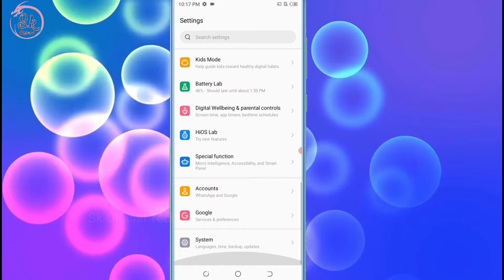Tecno Phone Ki Speed Kaise Badaye Slow Work Kar Raha Hai To Kya Kare Animation Fast Setting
HELLO FRIENDS WELLCOME BACK TO MY CHANNEL SK OFFICIAL TECH AAJ KE IS VIDEO ME MENE APKO BATAYA TECNO KE PHONE KI SPEED KO FAST KAISE KAR SAKTE HAI UMMID KARTA HU APKO YE VIDEO PASAND AAYI HOGI ESE HI TECH TRICKS VIDEO DEKHNE KE LIYE ABHI SUBSCRIBE KARE THANKSSSSS.